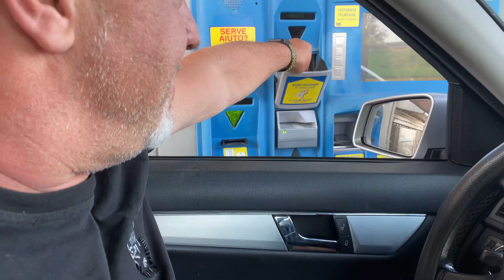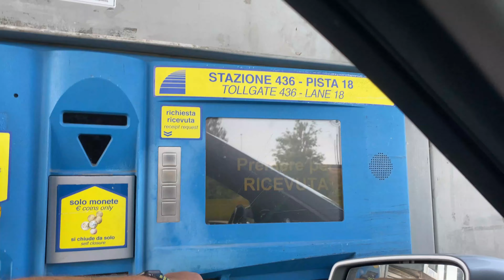RETROSCENA DA YOUTUBERS - ERRORI E TAGLI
Ciao,
siamo Maurizio e Marina, una coppia che in questo momento vive a Marbella (Spagna) e vi abbiamo raccontato la nostra quarantena in una bellissima città della Andalusia nella Costa del Sol.
Adesso che la quarantena è finita siamo tornati in Italia per motivi familiari.
L'abbiamo fatto in auto, per non avere problemi con voli cancellati.
Dopo due puntate su come si fa ad affrontare un viaggio in auto di 2000 km, siamo separati in due cittá diverse ed abbiamo pensato di approfittare di questa pausa nel girare video, per mostrarvi cosa succede dietro le quinte!!!
Un breve video con alcuni dei momenti "tagliati" delle ultime due puntate.